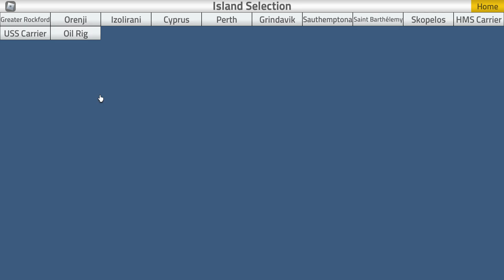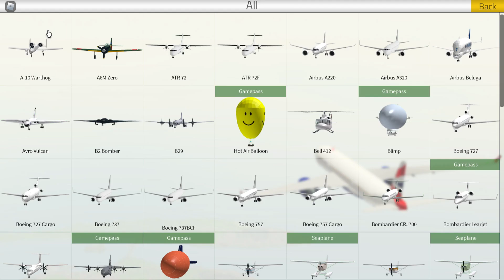Roblox Pilot Training Flight Simulator Season 5 episode 1 - 20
(LOWER END TABLETS & PHONES MAY EXPERIENCE PERFORMANCE ISSUES/CRASHES. PICK LOW GRAPHICS MODE WHEN LOADING IN TO HELP PREVENT THIS)

Welcome to Pilot Training where you can fly a wide range of different aircraft ranging from the mighty An-225, to the adorable Piper Cub.
Currently 86 Aircraft: ✈️